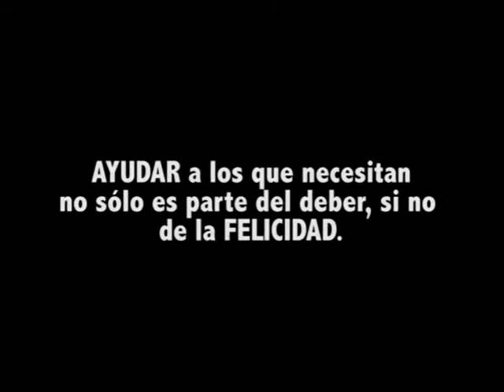Fundación Desprendete; Promesas cumplidas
Una vez más fundación desprendete cumple, en dias pasado se hizo entrega de apoyo a personas que lo habían solicitado.